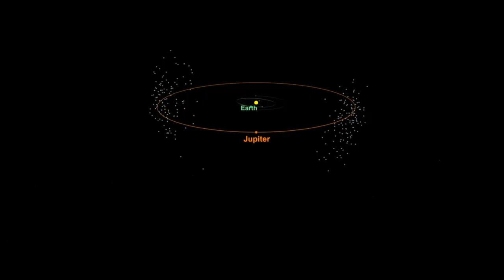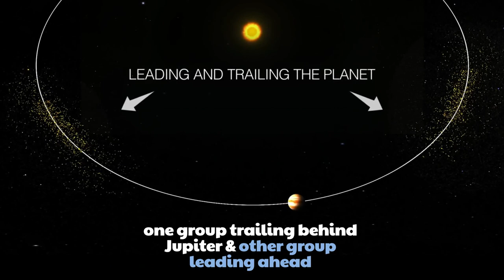Comet makes a pit stop near Jupiter's Trojan asteroids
After travelling several billion kilometres toward the Sun, comet P/2019 LD2 (LD2) orbiting among the giant planets has found a temporary parking place along the way. The comet has settled near a family of captured ancient asteroids, called Trojans, that are orbiting the Sun alongside Jupiter. This is the first time a comet has been spotted near the Trojan population.